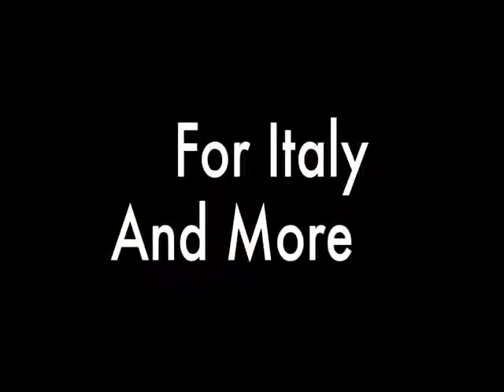World of adventure episode 1, SPAIN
This is our first official Two Guys, One Boat, And a World of Adventure video. This week we were in Barcelona Spain! Thanks for all the support and questions, sorry it has taken so long, again internet has been very unreliable.